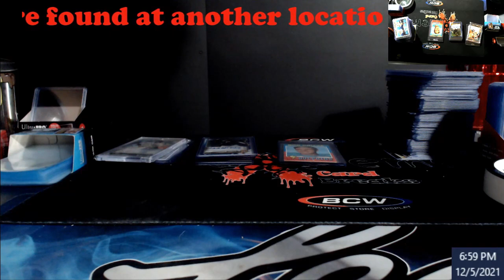FedEx Employee Dumps over 400 Packages in Alabama Ravine and 20 more Packages Found in Jemison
1811 N Dixie Ave #104

Who do I collect:
Roberto Clemente
Michael Jordan
Nolan Ryan
Sidney Crosby
Vintage Cards